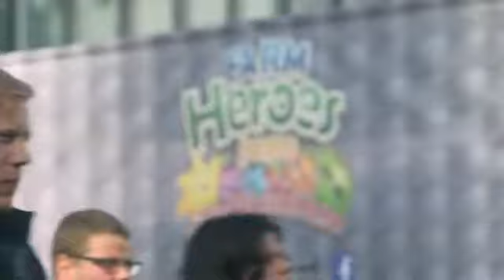Farm Heroes Saga Web Video